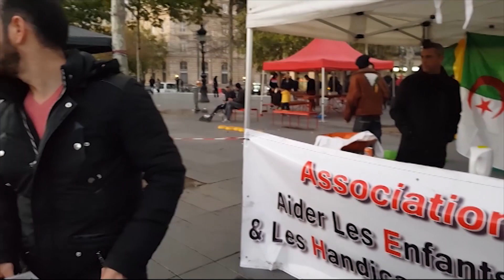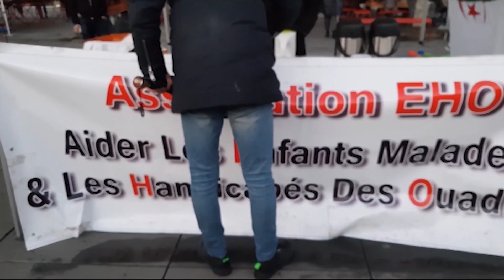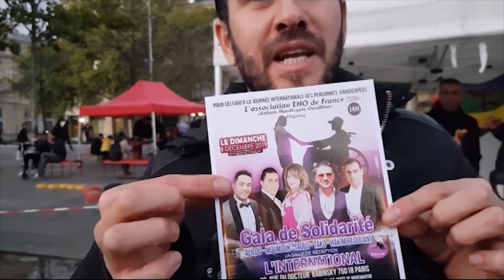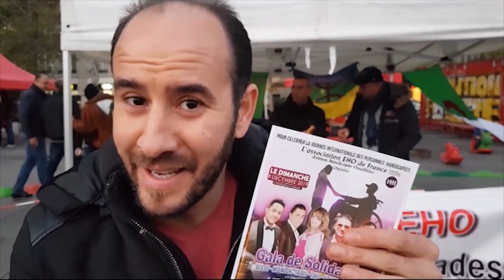Association EHO des enfants handicapés des ouadhias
Notre Soutien à L'association EHO des enfants handicapés des  ouadhias